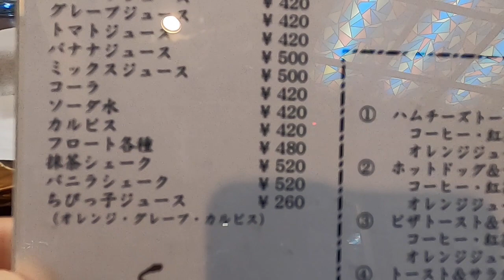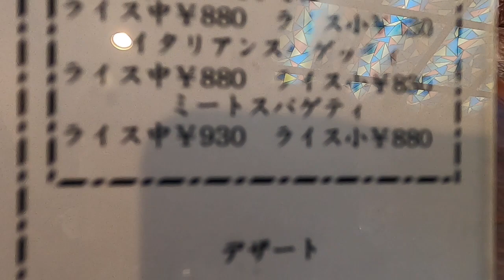一宮モーニング・早朝午前6時30分からドリンク代のみモーニング【Caferestカフェレストデイリー】愛知県一宮市今伊勢町馬寄字観音堂35 1 2021年11月29日(月曜日)